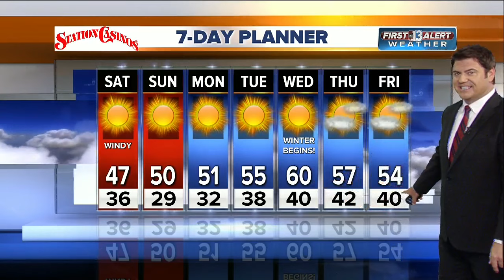13 First Alert Weather for Dec. 16